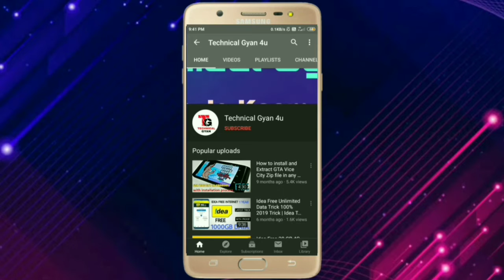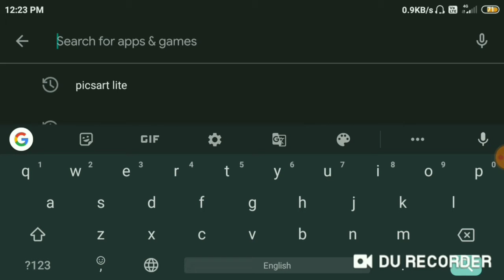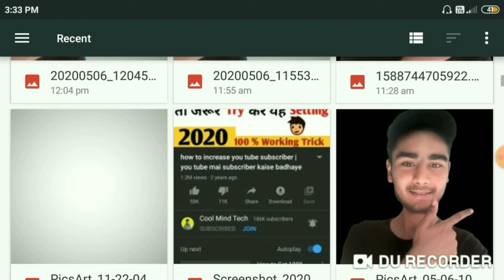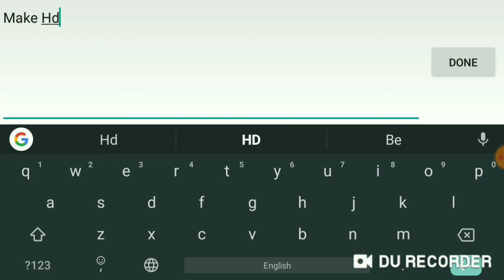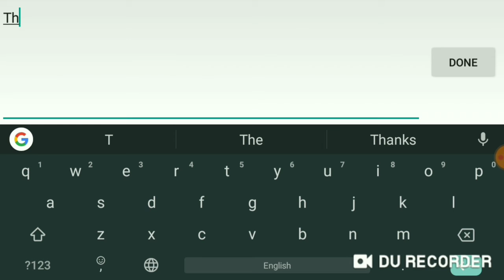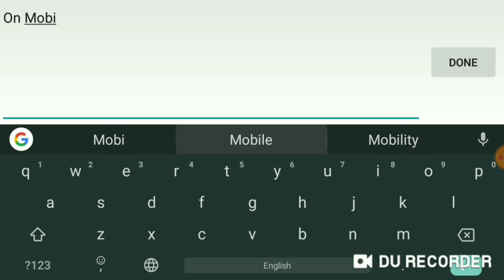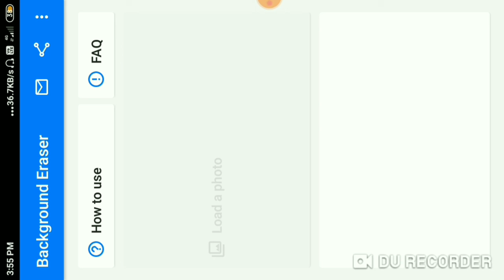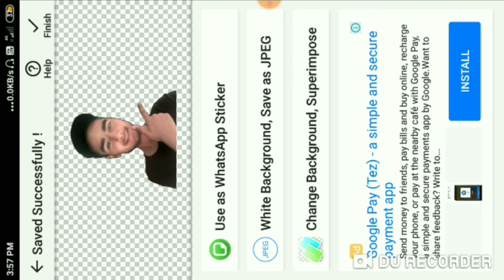How to make HD thumbnail for youtube video I 2020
How To Make HD Thumbnails For YouTube Videos On Android I 2020

Aaj ki iss video me Mai apko Apke YouTube videos ke liye ek HD Thumbnailbanana sikhane wala hu. I hope aap iss video ko dekhkar apni YouTube videos ke liye HD Thumbnail banana zaroor sikhna chahoge...

Special links

☺ To me umeed karta hu aapko ye video passand aayegi :-) If you really like this video so then don't forget To❤❤❤❤❤❤❤❤❤❤❤❤❤❤❤

About : Technical Gyan is a Youtube channel where you can find technological videos in hindi and you will get lot of tips and tricks about Technology, Internet, Mobiles and much more. By Technical Gyan YouTube channel

How to make attractive youtube thumbnail How to meke thumbnail
How to make hd & attractive thumbnail YouTube thumbnail Thumbnail,